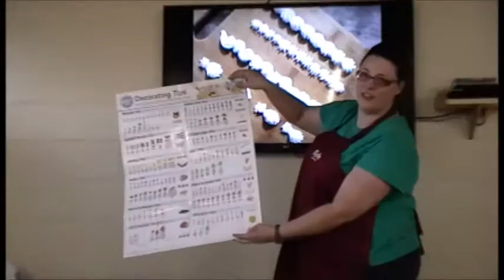Process Speech Video ~ Fundamentals of Public Speaking 101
This is a video I made for my Communications class. The speech topic was The Basic Steps to Making Your Own Decorated Cake. The assignment was presenting a speech about a process in which you know a lot about.